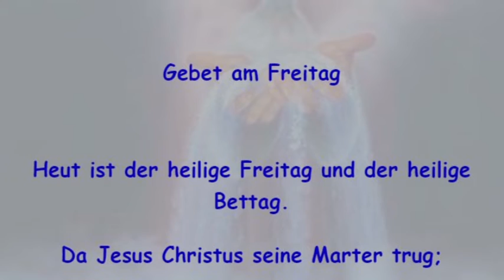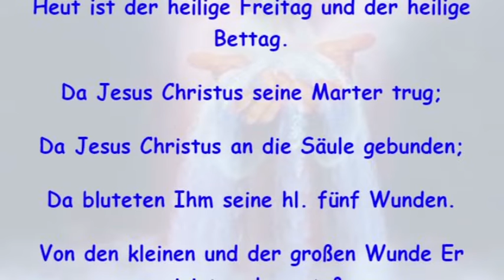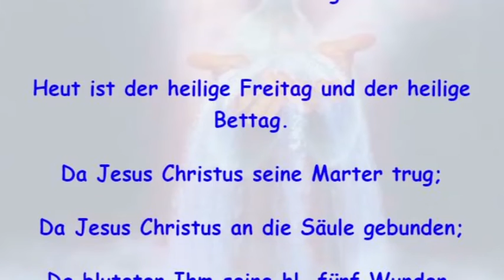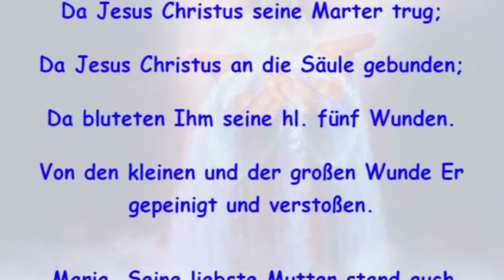Kreuzweg der Liebesflamme 19. April 1995 Karfreitag